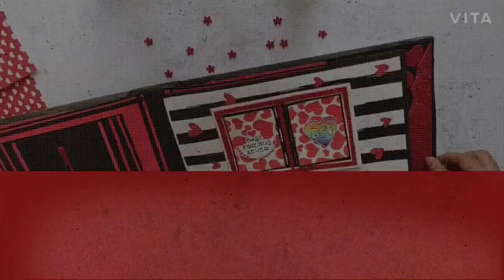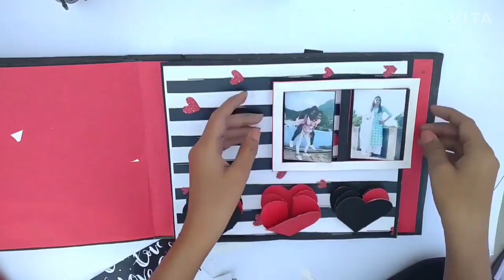How to make double flip card for Scrapbook by Creativpiu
10 scrapbook cards for birthday,
3d scrapbook cards,
7 cards for scrapbook